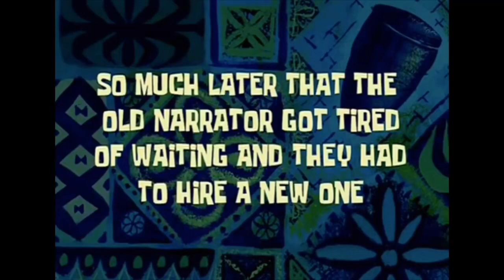I’m so sorry.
I'm glad you're here. You never know where we just might go!!

Here are some of the things you will see me use in the Vlog!

Use code HopesHomestead

These are the meal prep containers that I use!

Fitpacker Meal Prep...

Here is the tripod I use!!!

Here is an amazing fat burner!

The best Knife for the price!

Here is the greatest spatulas!

Vlogging gear

Wet and dry mop

ISO Lunchbox

Rice cooker

Or use any of these

doglovinnerd